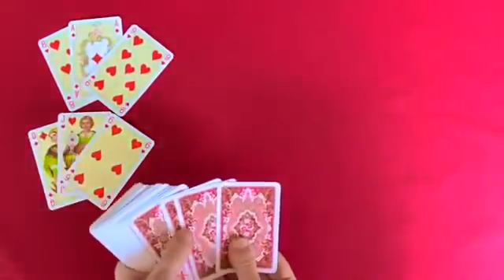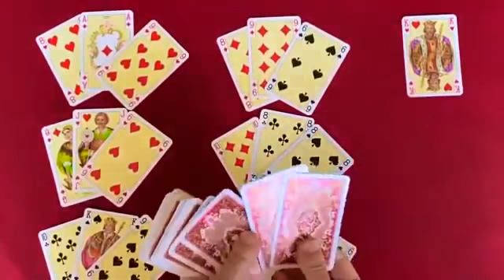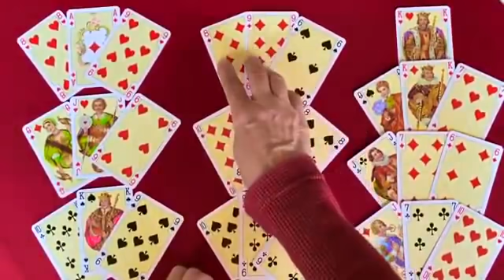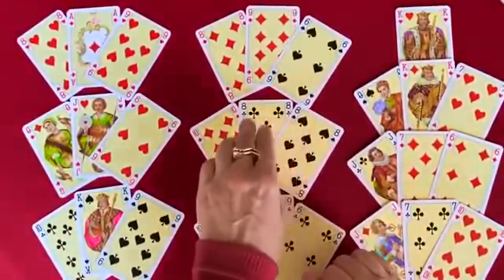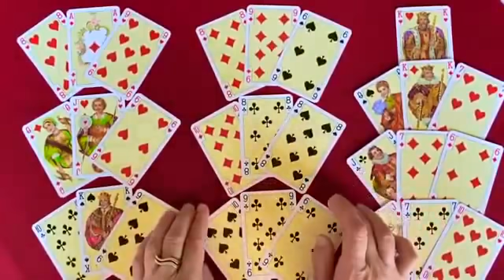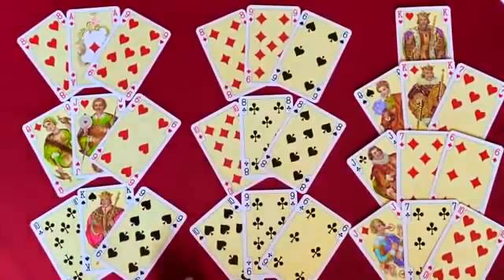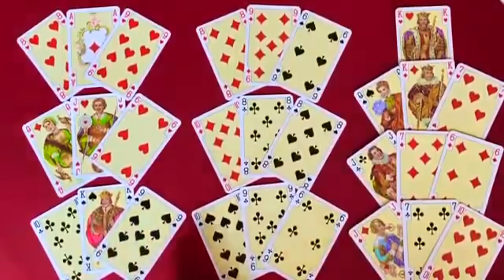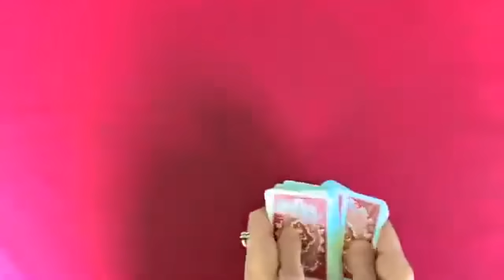Что кажется невозможным но обязательно случится 🏠К ЧЕМУ ПОДВОДЯТ ВЫСШИЕ СИЛЫ❓Таро Колена✨